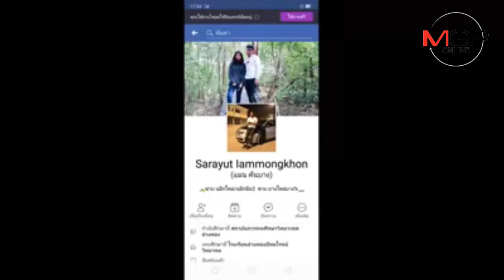แชร์กันสนั่นโซเซียล ดีเจวิว อายุ10 ขวบ โชว์ลีลาการเปิดแผ่น แบบสุดติ่ง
07/01/2019  แชร์กันสนั่นโซเซียล ดีเจวิว อายุ10 ขวบ โชว์ลีลาการเปิดแผ่น แบบสุดติ่ง
อ่างทอง - ดีเจวิว ยอดแชร์ ยอดไลค์กระหน่ำ สนั่นโซเชียลอ่างทอง เด็ก ๆ รวมตัว ลิปซิงค์และเป็นดีเจเปิดเพลง จากฝีมือหนุ่มวัย 20 ปี ที่ทำให้เด็กๆมีความกล้าแสดงออกหางไกลยาเสพติด